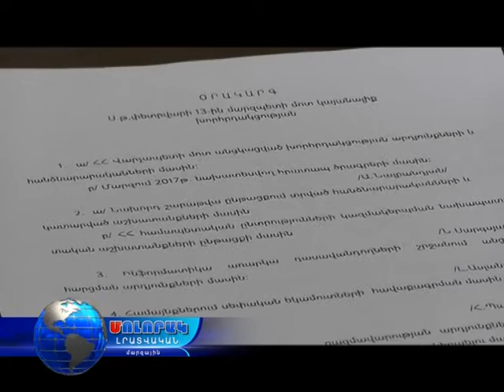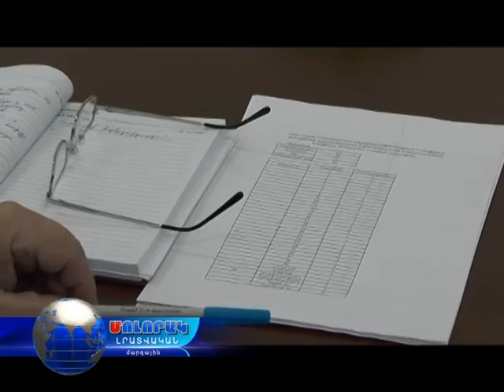13 02 17 - Աշխատանքային խորհրդակցություն